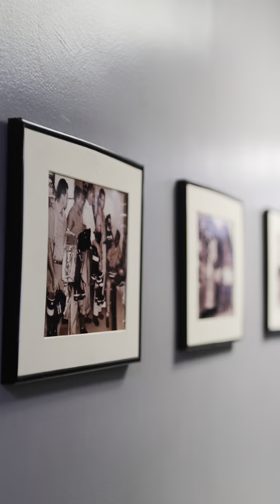MIAMI FIREFIGHTER'S FIRST DAY ON THE JOB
One of our newest Firefighters puts all the hard training in the fire academy to work on his very first day.